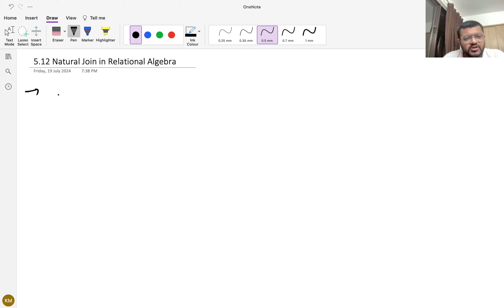5.12 Natural Join (*) in Relational Algebra | Join Operations | Database Management Systems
Welcome to the course of DBMS - Database Management Systems. This course will help you prepare for GATE exam, University exam, Technical Interviews for placements and other Government Exams.